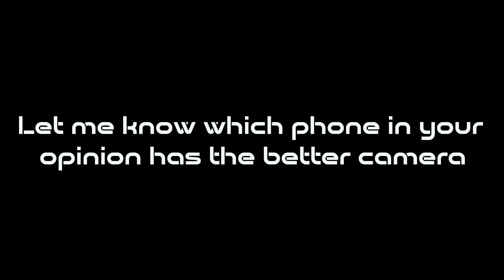CAMERA TEST | iPhone 11 Pro Max vs Google Pixel 4 XL - UNREAL PICTURE QUALITY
This is a quick comparison of the Google Pixel 4 XL and iPhone 11 Pro Max camera quality, including a front camera test for selfies and quick video quality comparison. Let me know which smartphone has the better camera in your opinion.

My Gear

► Current Phone

Recommened Software Services & Tools 🔧

► Adobe Premier Pro - Best Video Editing Software

Recommened Courses 📚

Song: Symbolism
Artist: Electro-Light